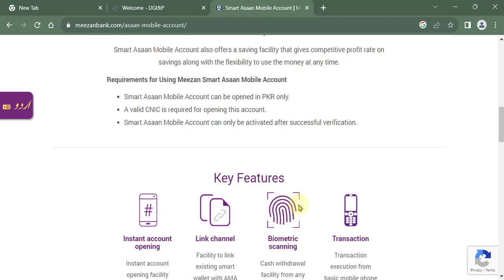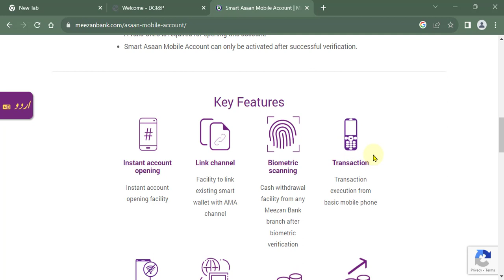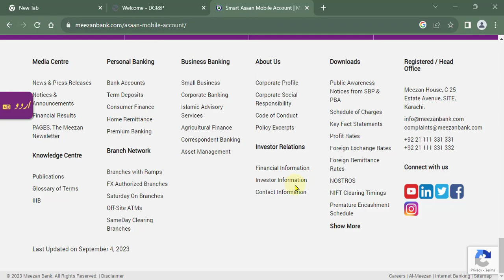Meezan Smaet Assan Mobile Account Details I Meezan Bank Mobile Account Sub Ke Lea